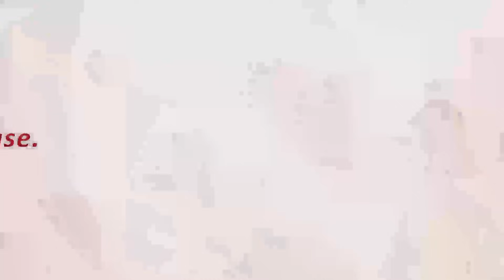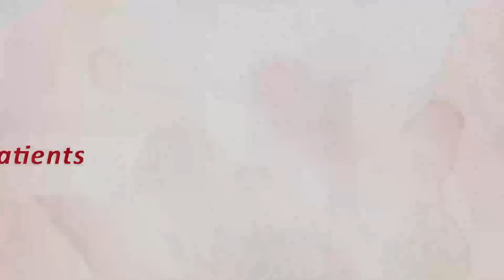The EXPERT'S GUIDE to Managing Kidney Disease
Nephrologist and kidney transplant physician on Chronic Kidney Disease